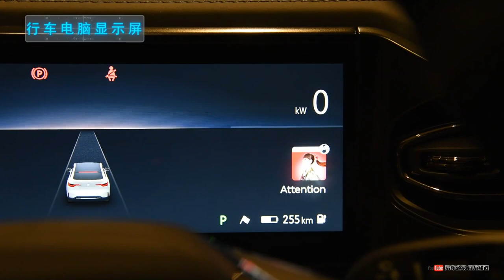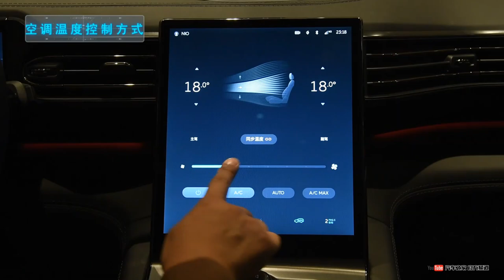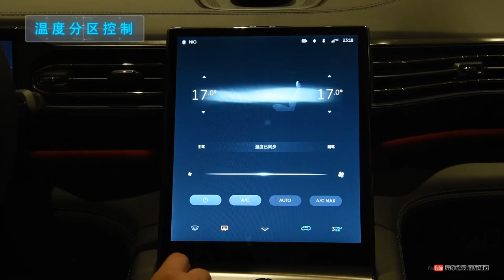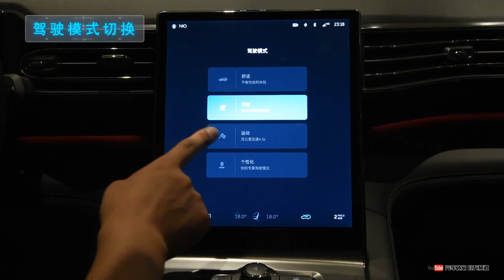功能手册 2020款蔚来NIO EC6 440KM性能版